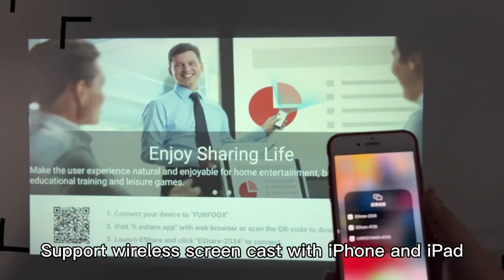Vivicine portable android Mini projector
【Innovative Electric-Focus & Support Full HD 1080P】Vivicine Mini Projector with electric-Focus is coming！ Just click the remote to easily one-second focus, and the picture clarity is grasped at will. Upgraded NTSC colour technology and image edge processing algorithms for native LCD projectors with 200ANSI high brightness and 5000:1 contrast ratio. Our portable projectors are up to 80% brighter than other 720P projectors, providing you with clear, vivid and saturated images.

【Latest 5G/2.4G WiFi & Bluetooth 5.2】The Vivicine WiFi projector provides the newest 2.4G+5G dual-band WiFi connectivity, which can ensure faster and smoother running speed than other led projectors. Our Bluetooth projector built-in dual 5W HiFi Stereo speakers with a 3D SRS sound system provide the original audio fidelity. This Bluetooth projector allows you to connect your Bluetooth speakers at any time for a great audio-visual experience.

【Ultra Clear Close-up Projection & 100'' Giant Display】 The Vivicine mini portable projector Projects a 100" large screen at a shorter distance and is designed for outdoor movie night lovers. A zoom function from 100% to 50% and 50" - 100" projection size offers an immersive viewing experience. Give you an unlimited experience in limited projection space. The home cinema projector's diffuse reflection lenses reduce eye strain during viewing, making it the perfect gift for your child.

【Portable & Low Noise】V6 Plus Mini projector uses an efficient heat dissipation system, which greatly reduces fan noise. Measuring only 4*5.5*6.1 inches, the portable projector is smaller than most projectors on the market and weighs only 2 lbs. The unique carry handle design eliminates the hassle of carrying the projected heavy with both hands. Wherever you decide to go, the P61 projector can join you in watching countless beautiful images and videos of the world.

【1-Year Repair & Lifetime Professional Technical Support 】Vivicine phone projector Compatible with multiple devices including Smartphones/Laptops/TV Sticks/PS5/Tablets/TV boxes. Unlike other 720P projectors, Lamp life reaches 50000 hours. Comes with a 1-year exchange and a 3-Year repair guarantee with a lifetime of professional technical support.